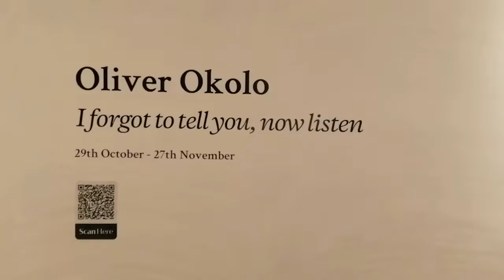I forgot to tell you, now listen by Oliver Okolo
An art exhibition by our very own Gallery 1957 inside Kimpiski hotel Ghana, Accra